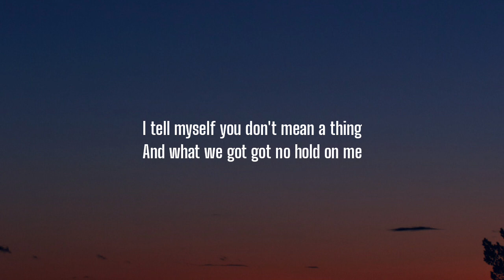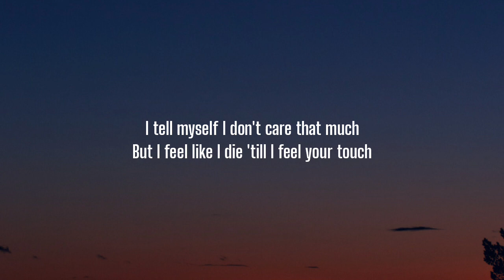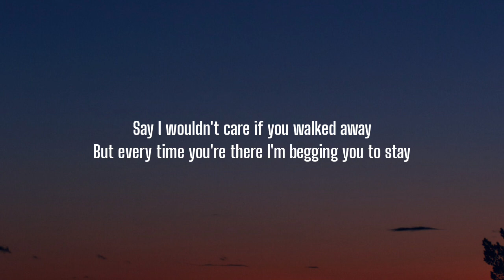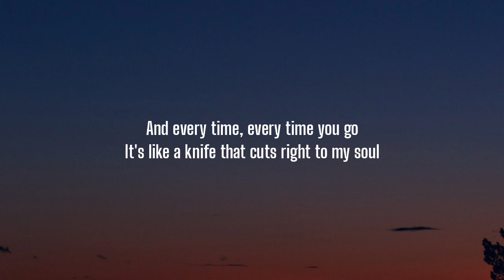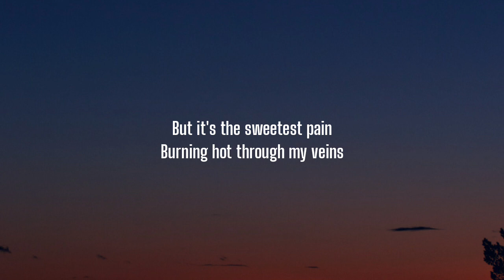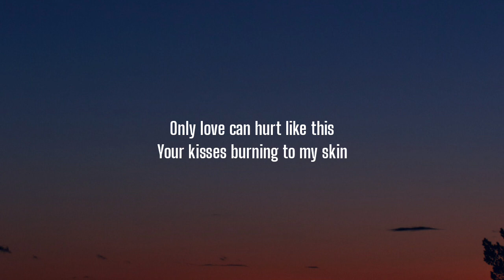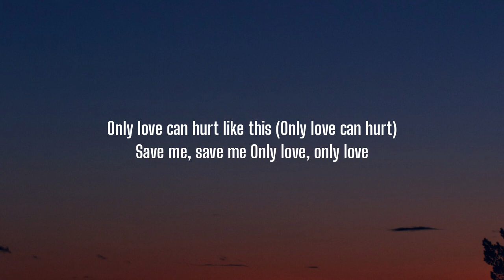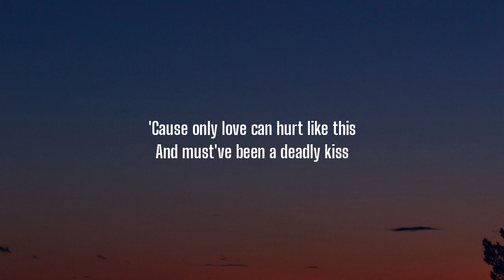Paloma Faith - Only Love Can Hurt Like This (Lyrics)